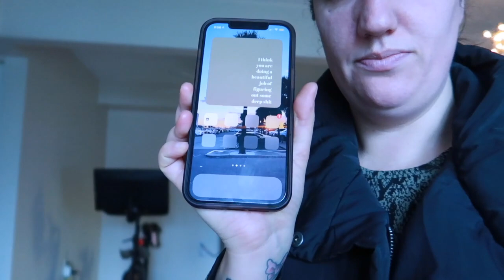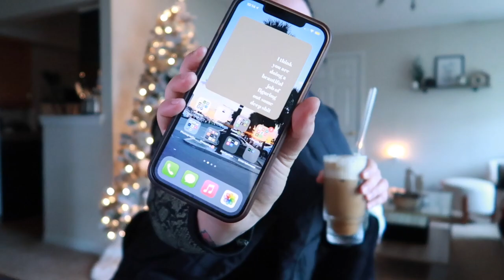VLOGMAS 2021 DAY 13 | I BROKE MY PHONE?! & we had a power outage!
VLOGMAS 2021 DAY 13 | I BROKE MY PHONE?! & a power outage!

Stuff I talked about:
○Inkey List
○Coffee cup